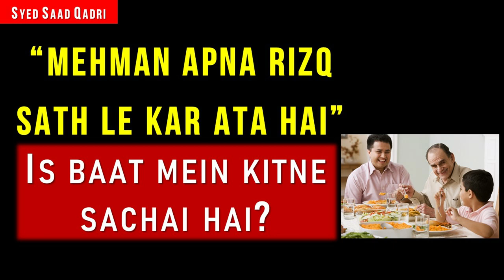Mehman Apna Rizq sath le kar ata hai - kya ye baat such hai